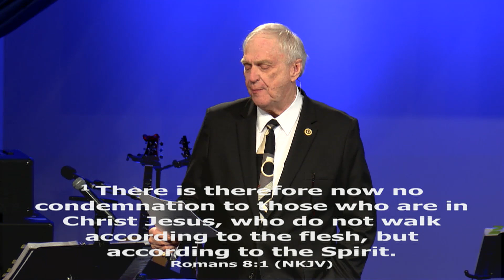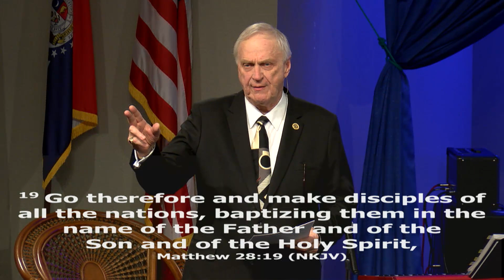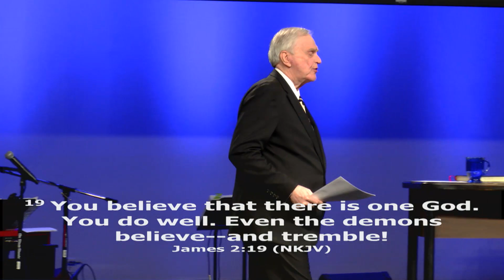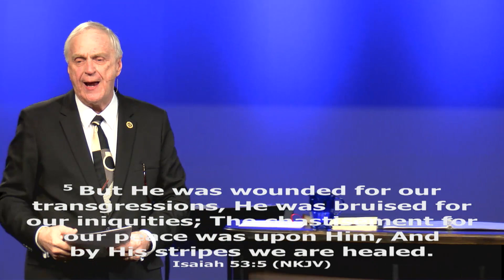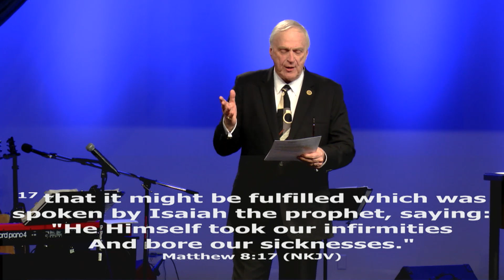Reject the Condemnation - Dr. Larry Ollison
Taking the Word to the World -